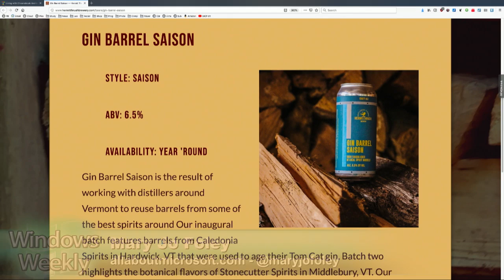Beer of the Week: Hermit Thrush Gin Barrel Saison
Do you like gin? If so, you might like this saison from Hermit Thrush which is made by aging the beer in gin barrels. Really unusual and very tasty. Plus only 6.5%